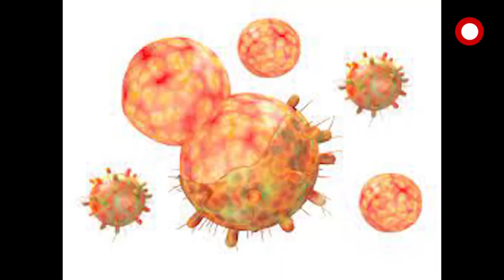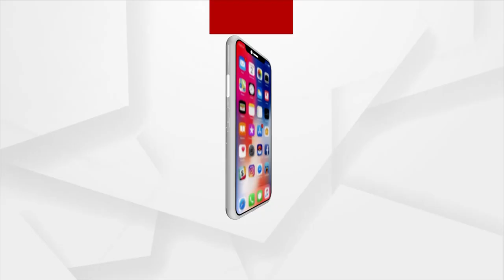ରାଜ୍ୟରେ ଚିନ୍ତା ବଢାଇଲାଣି ଓମିକ୍ରନ୍ ଆଶଙ୍କା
ବିଦେଶ ଫେରନ୍ତା 3 ଜଣଙ୍କ ସିକ୍ବେନସିଂ ରିପୋର୍ଟକୁ ଅପେକ୍ଷା
ଜାନୁୟାରୀ ତୃତୀୟ ସପ୍ତାହରେ ପିକକୁ ଯାଇପାରେ ସଂକ୍ରମଣ
ଓଡ଼ିଶାରେ ବର୍ତ୍ତମାନ ସୁଦ୍ଧା ୭ ଜଣ ବିଦେଶ ଫେରନ୍ତା କୋଭିଡ ଆକ୍ରାନ୍ତ ଚିହ୍ନଟ ହୋଇଛନ୍ତି । ସେ ମଧ୍ୟରୁ ୪ ଜଣଙ୍କ ଜିନମ ସିକ୍ୱେନସିଂ କରାଯାଇଥିଲା । ସେମାନେ ଓମିକ୍ରନ୍ ରେ ଆକ୍ରାନ୍ତ ନୁହେଁ । ଅନ୍ୟ ତିନି ଜଣଙ୍କ ନମୁନା ସିକ୍ୱେନସିଂ ପାଇଁ ଯାଇଛି । ସେମାନଙ୍କ ରିପୋର୍ଟ ଉପରେ ନଜର ।